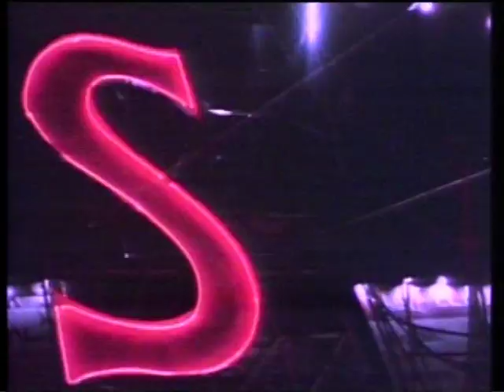Queen - The show must go on